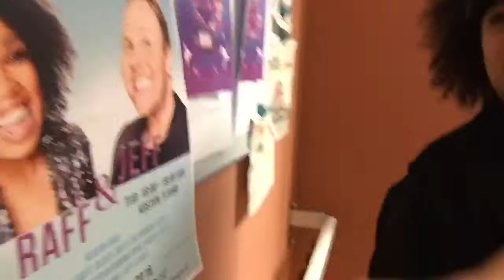Vloggen, dansen, soepele heupen en zingen! - Jeffrey Schenk en Raffaëla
Jeff en Raff geven een dans-zangworkshop bij United Dance Almere!

Exclusieve Boekingen Jeffrey Schenk:
Artiestenbureau JB Productions